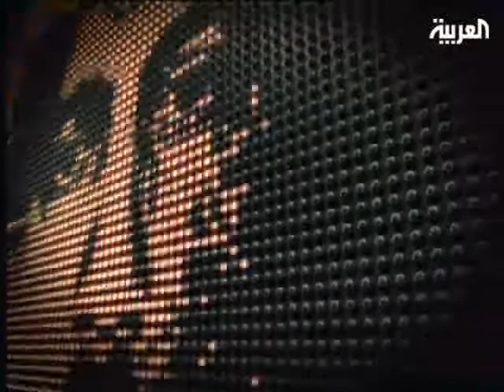برنامج إضاءات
برنامج إضاءات: الإعلامي أحمد الشقيري
لمشاهدة الحلقة كاملة قم بزيارة موقعنا